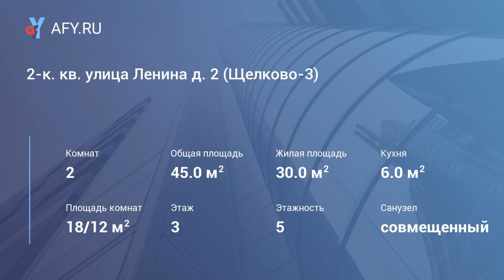2-к. кв. улица Ленина д. 2 (Щелково-3)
Цена: 17 500 Руб.
Квартира в хорошем состоянии (см. Фото), после качественного ремонта с/узла (в плитке) и кухни, комнаты изолированные с мебелью, холодильник, стиральная машина покупается при необходимости, телевизор, интернет, установлены пластиковые окна.
В пешей доступности до ж/д. пл. Чкаловская, удобный выезд на Щелковское шоссе.
Строго славянам, предпочтение семье, на длительный срок.
Оплата 17500+счетчики на воду и свет. Возвращаемый страховой депозит (можно разбить). Готова к заселению.